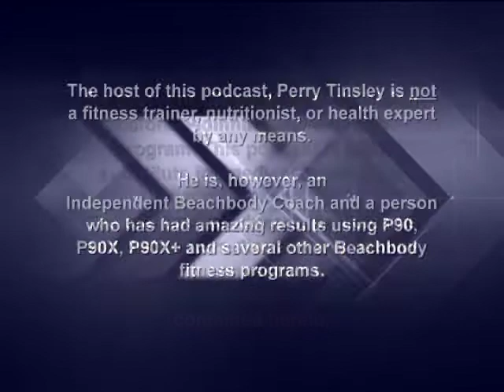Power Blast Podcast 173: Insanity Deluxe Workouts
Insanity Deluxe! Sports Training never hurt so good! These bonus workouts come with the Insanity Deluxe version (also available as an add-on pack). I cover the Max Interval Sports Training workout with was an absolute blast in its crazy, insane way!

Get Shakeology at UltimateHealthShake.com
Always looking for great people to Join our Team Now!

Buy other workouts that will change your life at CoachTinsley.com